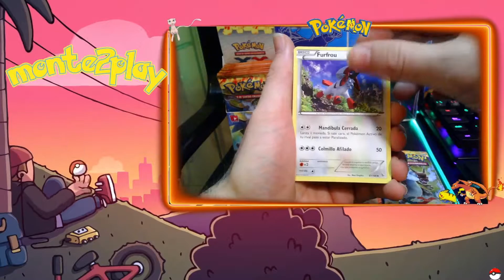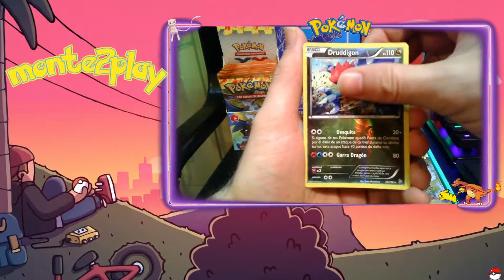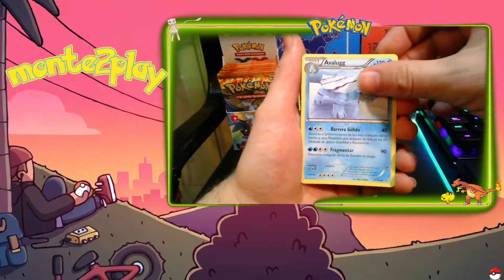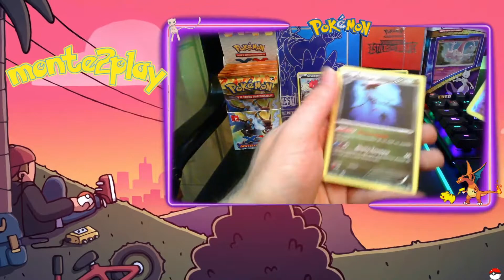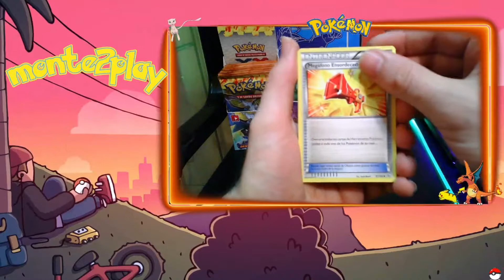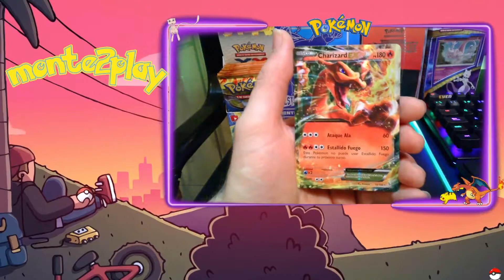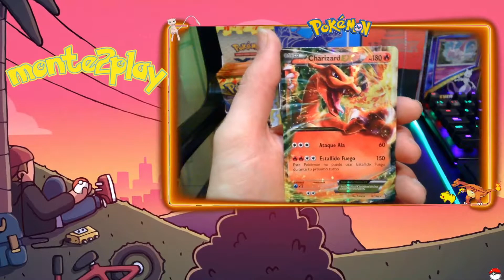APERTURA BOOSTER BOX POKEMON XY:DESTELLOS DE FUEGO-APERTURA DE CARTAS POKÉMON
👉codigo flash para el mas rapido en el video⚡
👉Pedir codigo en comentarios!
👉Se viene sorteo especial para los 50 sub,cuendo llegemos a la cifra de 50 sub aremos un sorteo de 7 codigos:
1 lata luchadores empoleon v
1 coleccion pikachu  v destinos brillantes
1 coleccion rapidash de galar v
1 coleccion combate venusaur v max
3 codigos random
👍Para participar estar suscrito,dejar un like y comentar algo como ''participo'' El ganador se anunciara cuando llegemos a la meta👌🤞